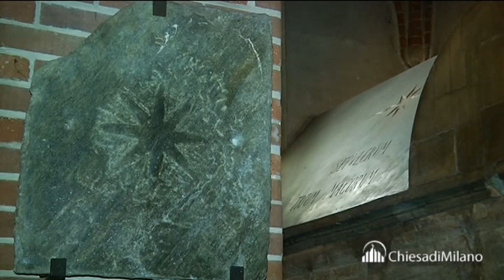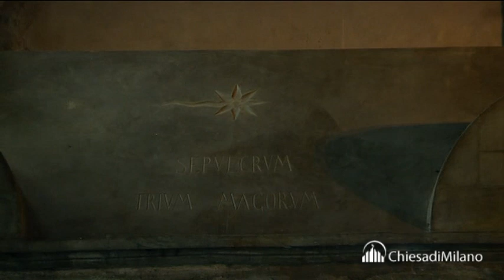La Basilica di S.Eustorgio e le spoglie dei Re Magi